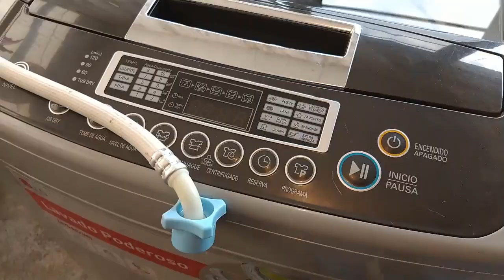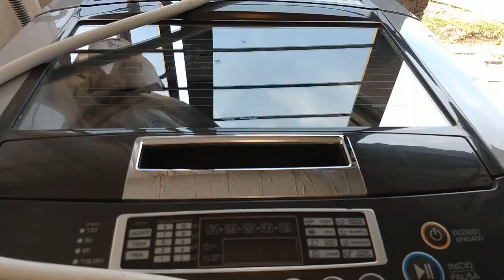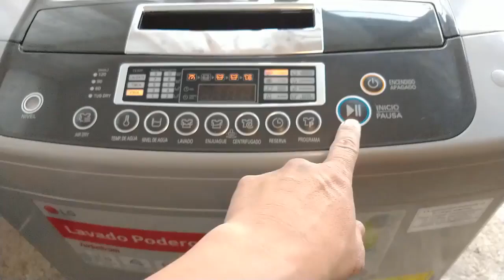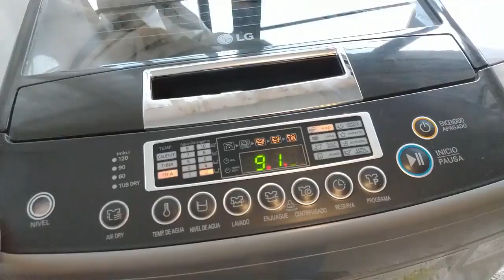Como hacer una toma de agua para nuestra lavadora todas las marcas